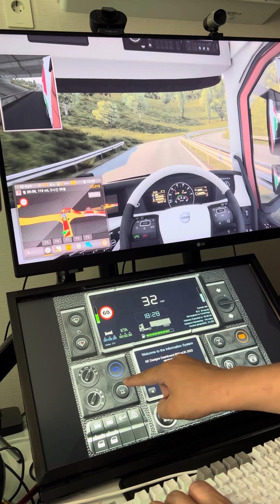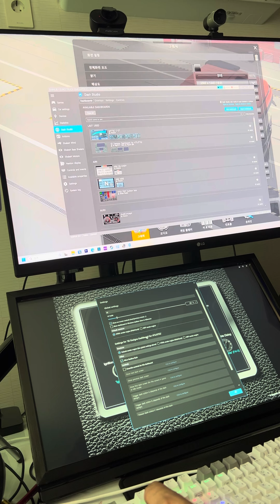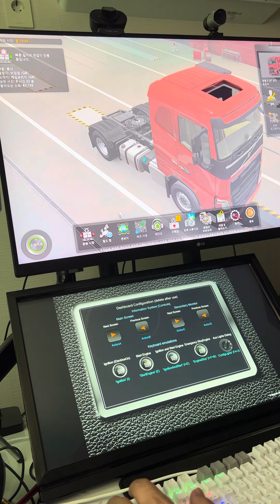유로 트럭 시뮬레이터 SIMHUB 터치 모니터 강추 Euro Truck Simulator 카우비 게임 장비 이야기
심허브의 무료 대쉬 보드입니다.
완전 좋네요. ㅎㅎㅎ